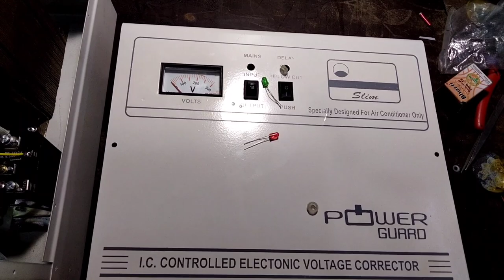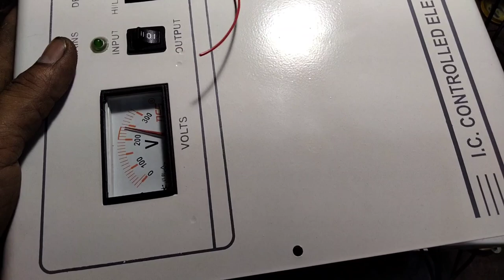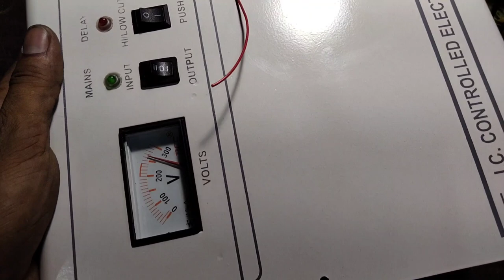How make air conditioner stabilizer | with full connection👏🤔@pankajelectricvlogs5165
hello friends

 आज हम 4 kva का stablizer बनाना सिखाएंगे

दोस्तो वीडियो पूरा देखे ।

vedio को like करे share करे और